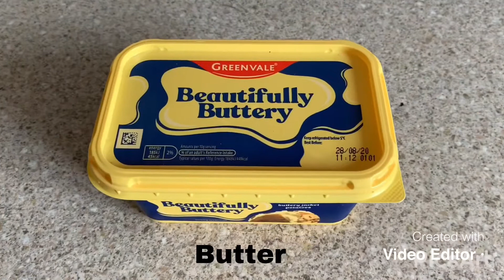Carbonara-Pinoy Ako TV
Simply made by my own. Pinoy Ako TV